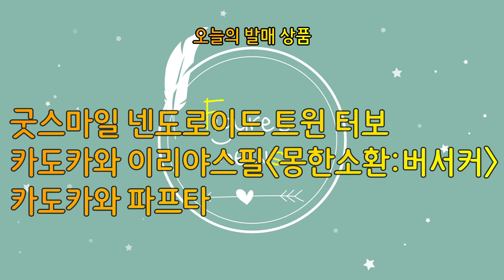230323 Daily Figure News - 트윈 터보 / 이리야스필 / 파프타